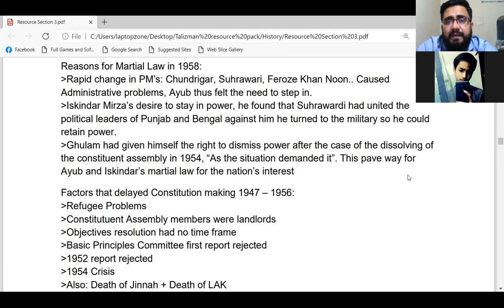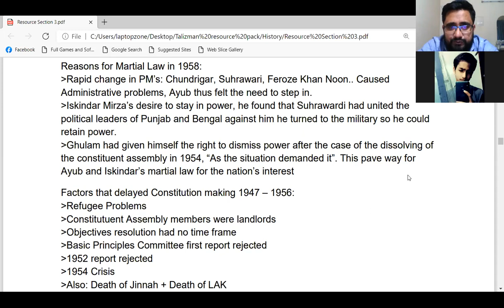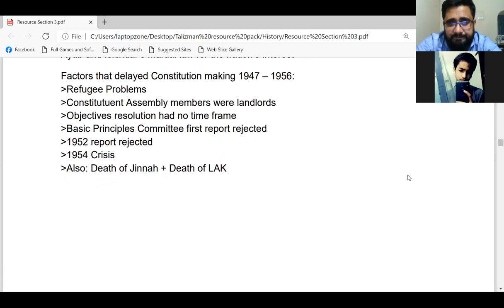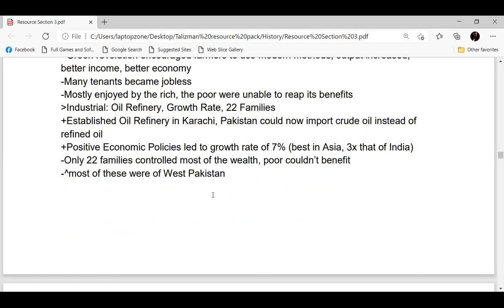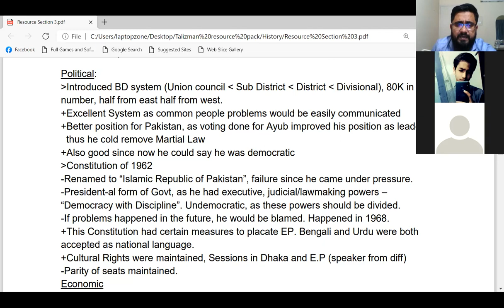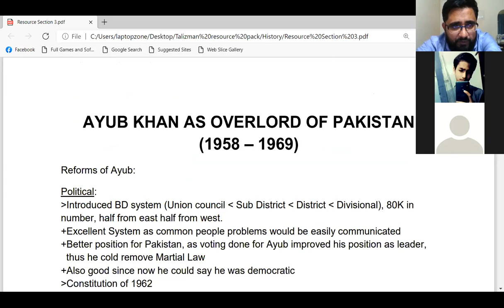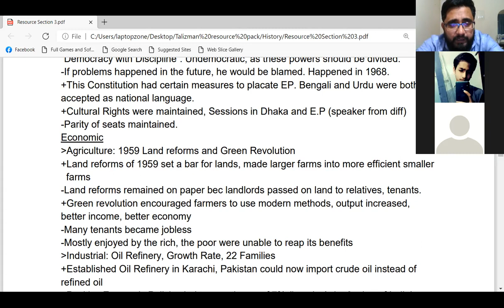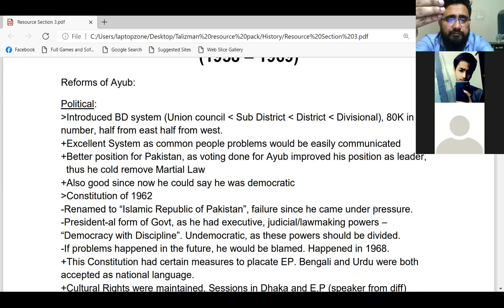Why was Martial Law imposed in1958?